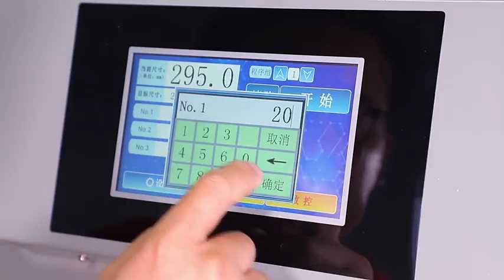Air Ball Table Touch Screen Display 670mm Hydraulic Guillotine Paper Cutting Paper Cutter Machine